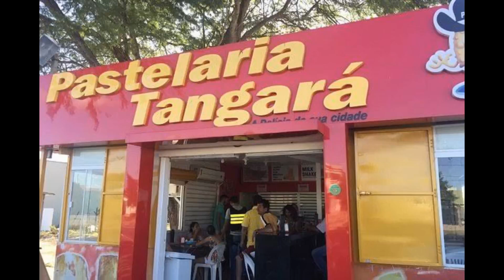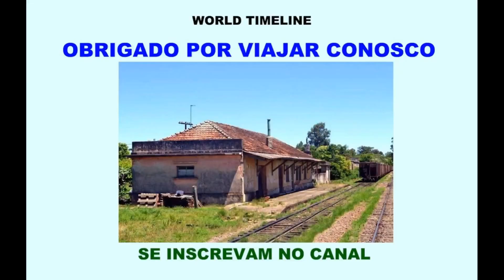TANGARÁ / RIO GRANDE DO NORTE